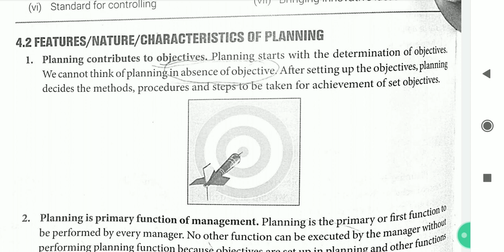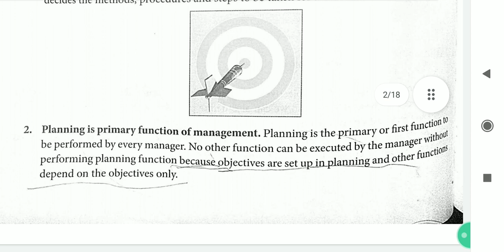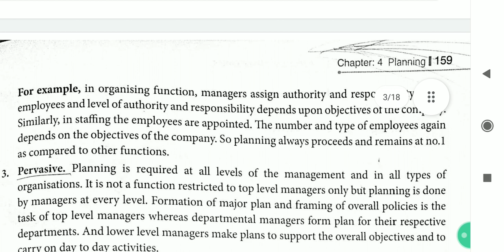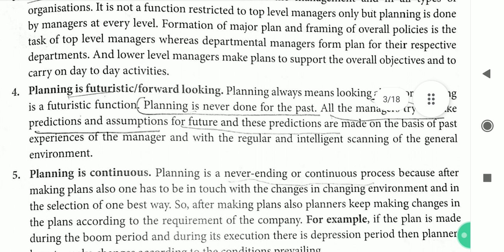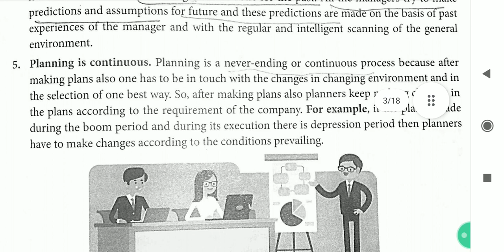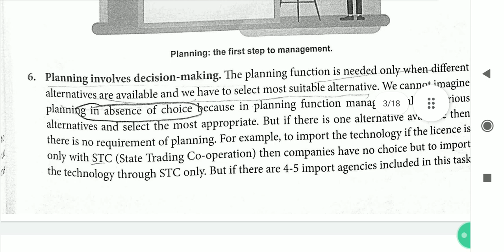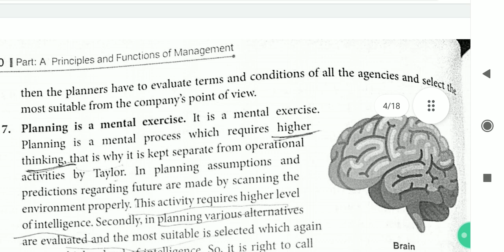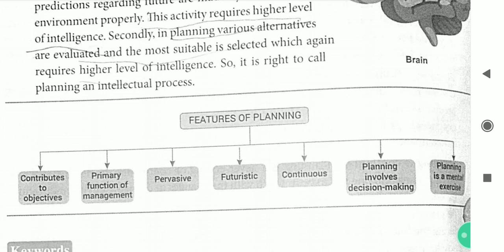Class- 12 Commerce B. st Ch- 4 part- 2 Characterstics